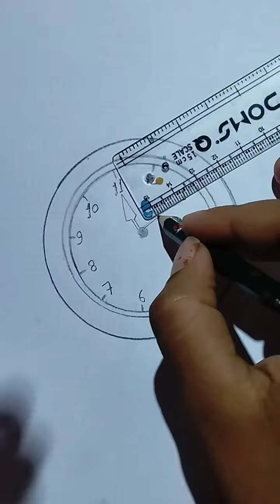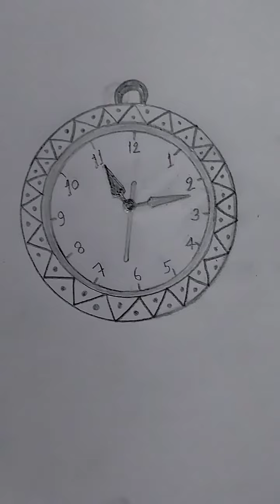how to draw a beautiful easy clock⏰ drawing